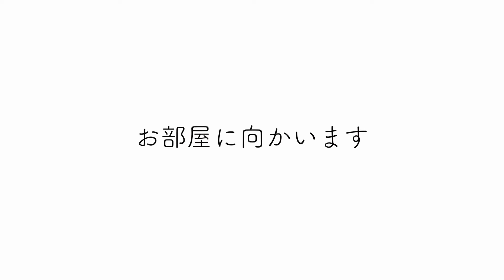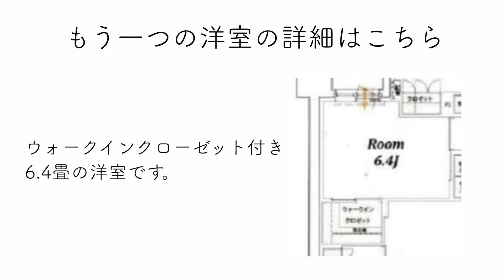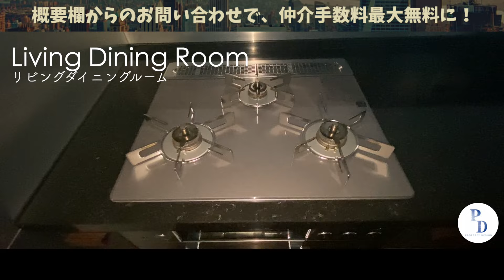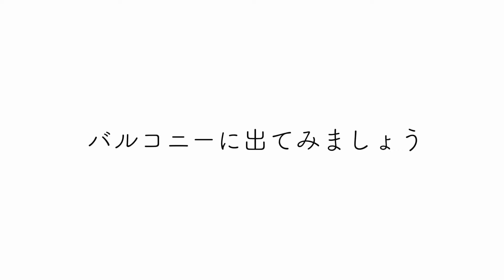【仲介手数料最大無料!!】由緒を感じさせる高輪の住宅街に建つ、高級低層分譲マンション（初期費用優遇）「イニシア高輪プレシアスコート」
≪物件概要≫
建物名　イニシア高輪プレシアスコート
住所　東京都港区高輪2-11-21

≪募集条件≫
2SLDK(70.32㎡)